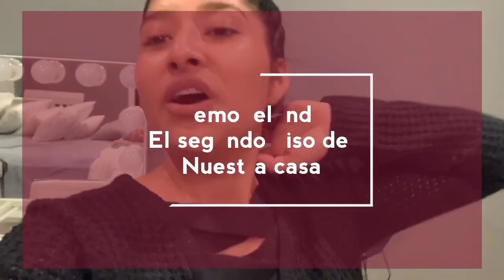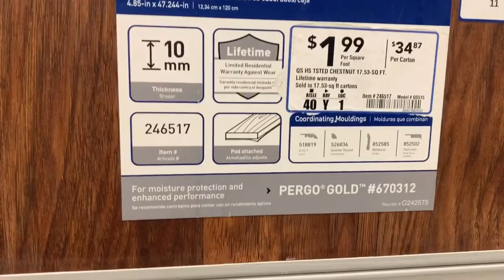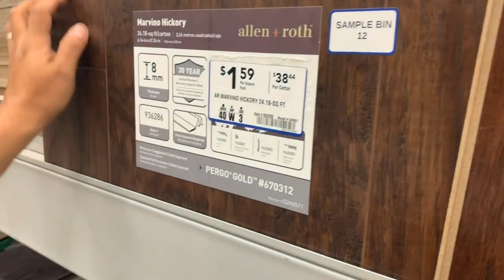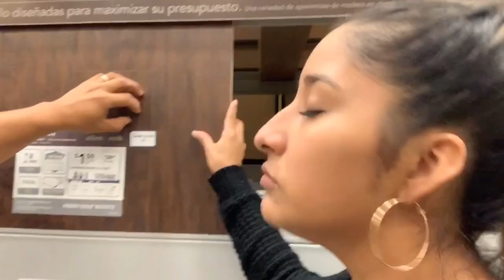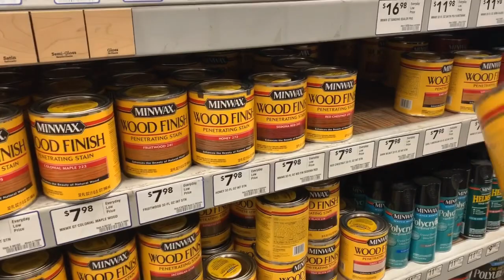Cómo poner piso Laminado parte#1/Poniendo piso laminado paso a paso /REMODELACIÓN Vlog familiar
Familia hermosa aquí les dejamos la primera parte sobre el procedimiento de cómo estamos REMODELANDO el piso de nuestra casa espero que les guste y si es así no olvides suscríbirte ♥️🙏🏼

Instagram👉🏼Ely’s Family
Facebook👉🏼BettoEly soto-Gomez